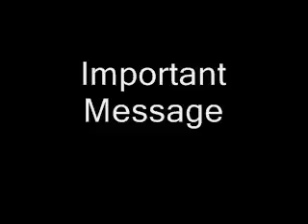Important message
Just to clarify...